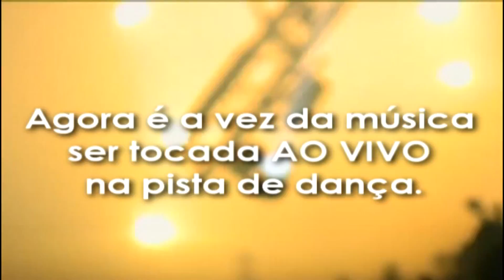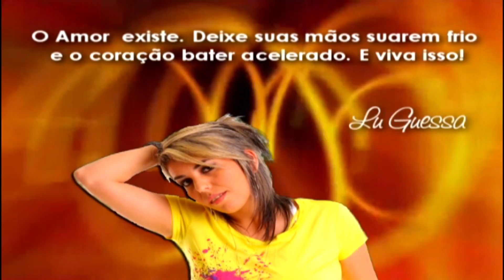Lu Guessa 30 de Abril 2011